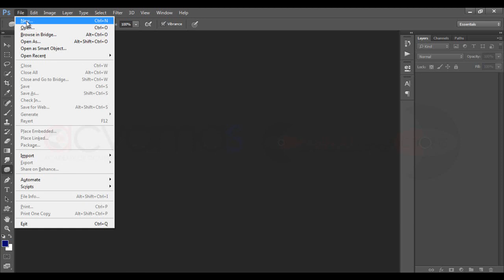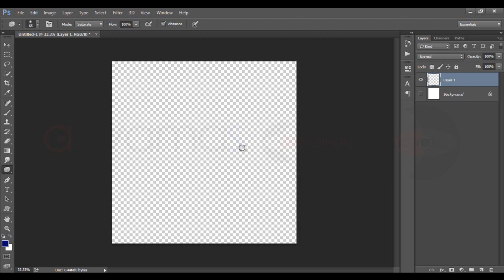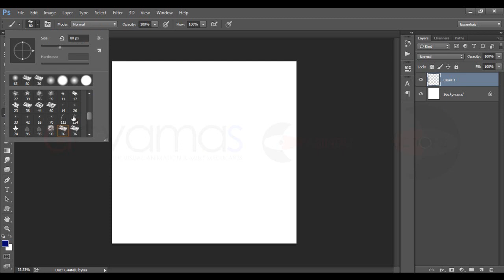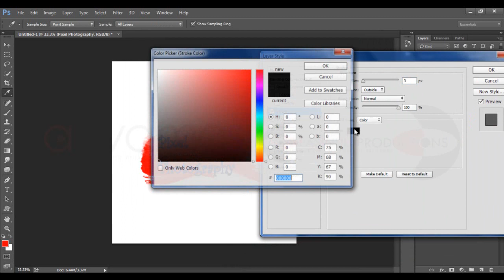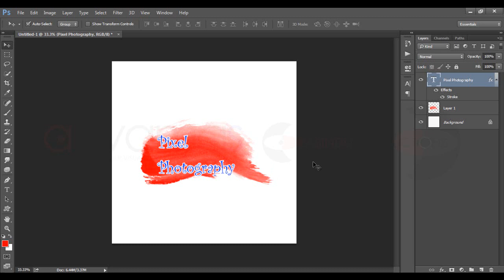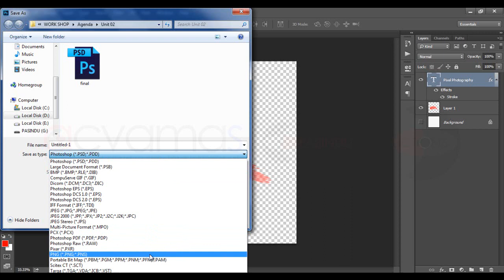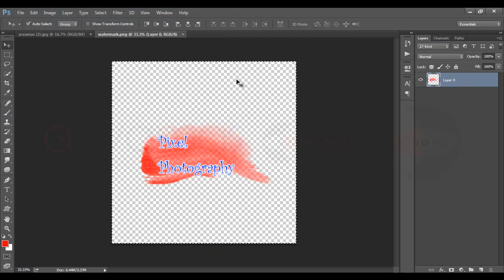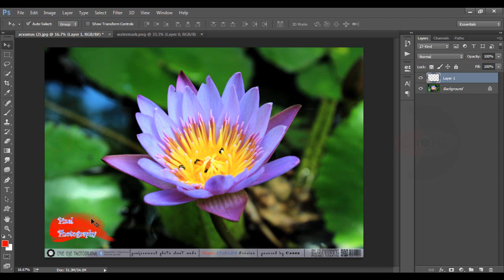Creation of Watermarks | ACVAMAS | Best Place to Learn Graphic Designing in Sinhala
This video lesson is reproduced for ACVAMAS Online Academy
ACVAMAS - Academy of Computer Visual Animation and Multimedia Arts

ඇක්වාමාස් මඟින් අන්තර්ජාලය හරහා ග්‍රැෆික් නිර්මාණ ශිල්පය හැදෑරීමට දැන් ඔබට අවස්ථාව උදා කර දී ඇත. පාඩම් ඉගැනීමට, ඔන්ලයින් ක්‍රියාකාරකම් (Online Assignments) සිදු කිරීමට, පරීක්ෂණ (tests) සඳහා ඉදිරිපත් වීමට හා ඒ මඟින් පිළිගත් සහතික පත්‍ර හිමිකර ගැනීමට ඔබට දැන් අවස්ථාව ඇත. විශේෂම කාරණය නම් මේ සඳහා කිසිදු මුදලක් අප විසින් අය කරනු නොලබයි.

හොඳ ග්‍රැෆික් නිර්මාණ ශිල්පියෙකු වීමට පහත link එක හරහා අපත් සමඟ දැන්ම එකතුවන්න.

This is the first ever and best ever Online graphic teaching academy which produce the high quality designers by providing them 100% goodness of Graphics in Sinhala and which provide a recommended Certificate to prove the ability of stunning designers in Sri Lanka.